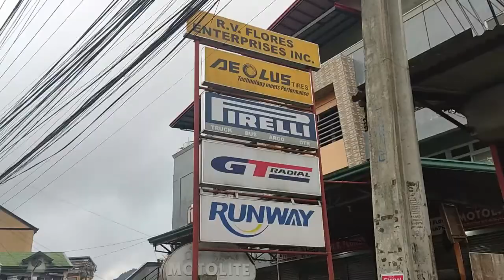ANGEL X HARDIN B.T.S (RECORDING)